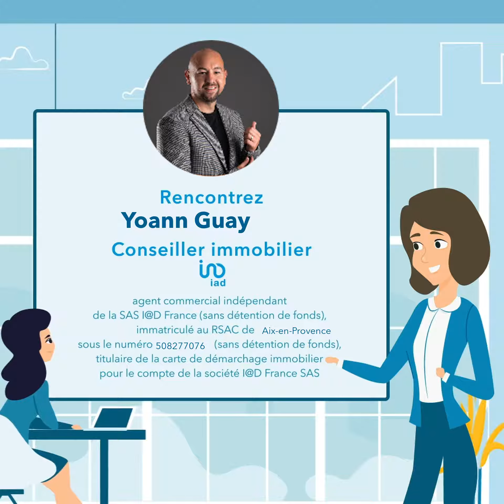Mes services Iad pour concrétiser votre projet avec MOI; Conseiller immobilier d'Aix-en-Provence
Mes service Iad  pour concrétiser votre projet avec MOI
Votre conseiller immobilier du Pays d'Aix-en-Provence